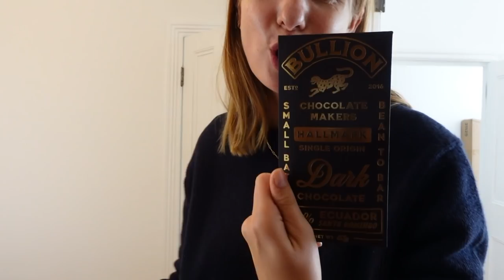Clothes & Interiors | Lizzy Hadfield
This video contains sponsorship with Arket - thank you all so much for watching!